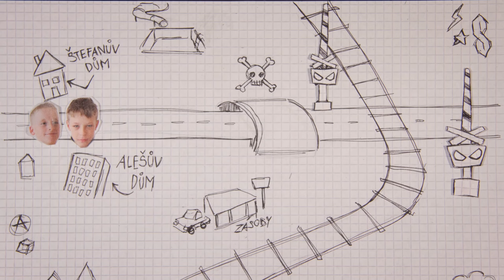Malý útěk (2024) | Teaser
Jedenáctiletí kluci Štefan a Aleš jsou kamarádi na život a na smrt. Když se jeden z nich má stěhovat stěhovat s rodiči do jiného města, naplánují společný útěk, aby se nikdy nemuseli rozloučit.

Více informací o filmu na fakultním katalogu Showcase a filmových databázích ČSFD.cz a IMDb.com

Režie, Scénář: Matěj Hrudička
Produkce: Alexandra Moussová
Kamera: Tadeáš Růžička
Střih: Klára Marie Neumannová
Hudba: Jan Bartoň
Zvuk: Lukáš Pešek
Vizuální efekty: Filip Šotola, Petr Jedlička

Scénografie: Eva Martinková
Masky: Eva Martinková, Filip Šotola
Animace: Marie Vrabcová, Anežka Židková

Hrají: Michal Šimek, Sebastien Zuzaník, Petr Komínek, Tadeáš Šťourač, Tomáš Krejčí, Marta Bačíková, David Depta, Denisa Matuchová, Sergej Sanža

Ateliér Audiovizuální tvorba